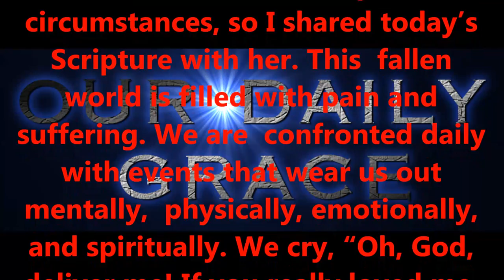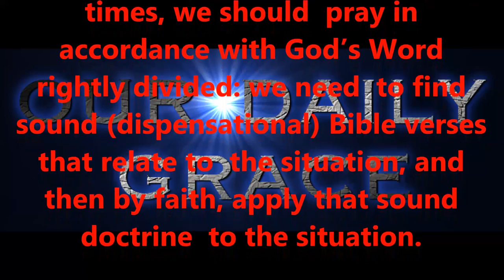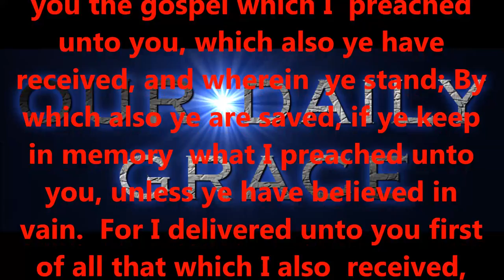MAY 5, 2017 OUR DAILY GRACE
Produced by,
Lonnie Martin

Written by,
Shawn Brasseaux

OF THIS MINISTRY FROM MALICIOUS WEBSITES, SOFTWARE,
FALSE TEACHING, ETC.